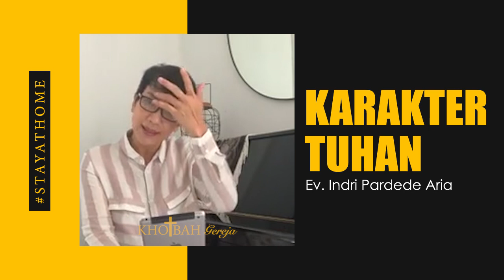Ev. Indri Pardede | BAGAIMANA MENJADI ORANG YG MEMPUNYAI KARAKTER ILAHI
sources: Ev. Indri Pardede

Video ini di buat, saat terjadi pandemi covid-19, ketika kita tidak bisa beribadah bersama-sama. Tetapi percayalah di dalam Tuhan tidak ada jarak dan waktu. Dan kami berharap apa yang kami tayangkan di channel ini dapat menjadi berkat bagi banyak orang dan memuliakan nama Tuhan. Amin.